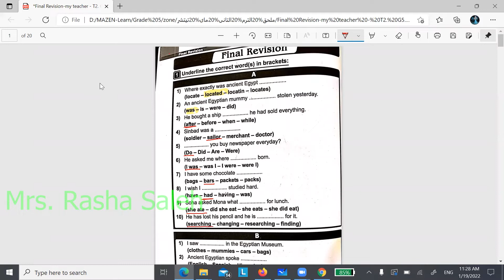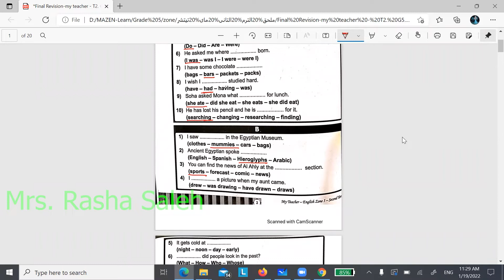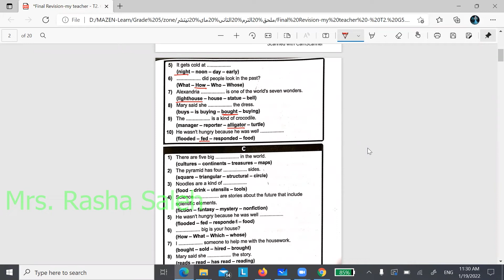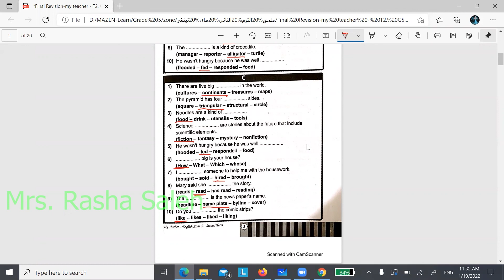حل ملحق الترم التانى الصف الخامس my teacher English zone , Part 1الجزء الاول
حل كتاب الاختبارات
My teacher -English zone
الصف الخامس -الترم الثانى
الجزء الاول